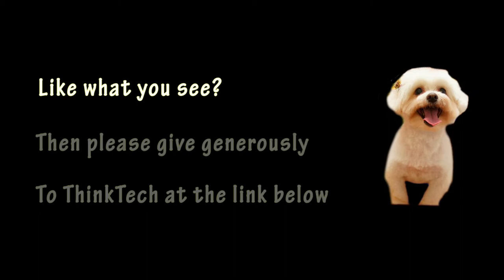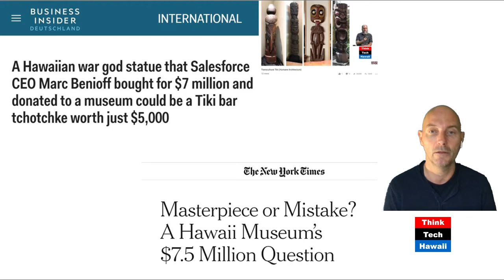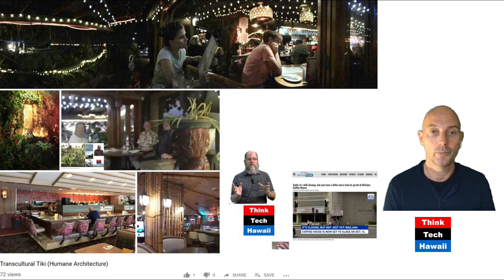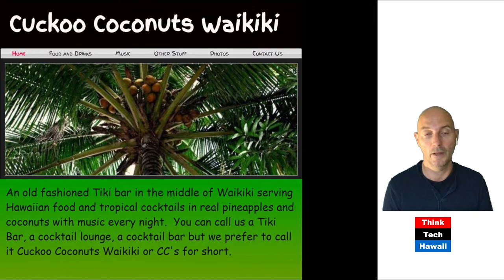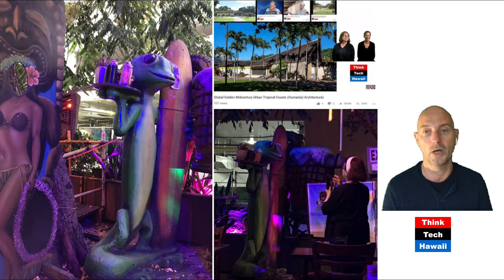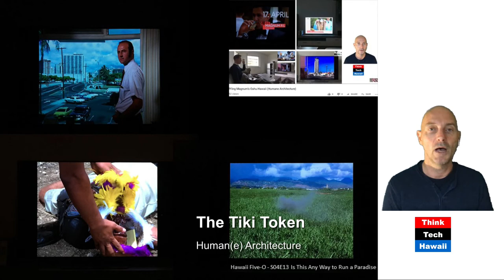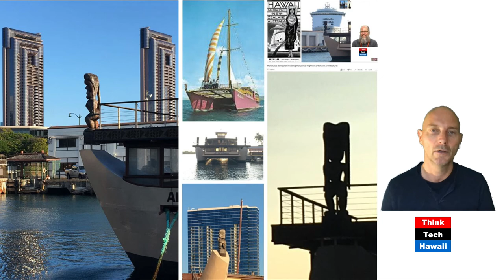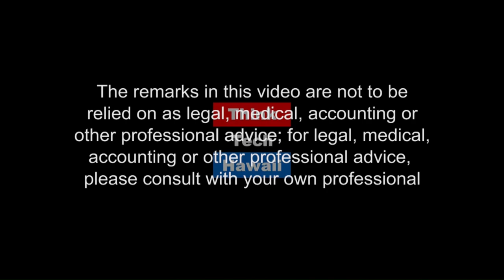The Tiki Token (Human(e) Architecture)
Tiki as tacky / traditional / transitional to be observed on both ends of the world in Germany and Hawaii.  Hawaii is considered the epicenter of Tiki culture. In fact however Tiki has mostly been extinct in architecture and interior design. DeSoto and Martin examine potential of evolution on both sides of the world.

The host for this episode is Martin Despang.